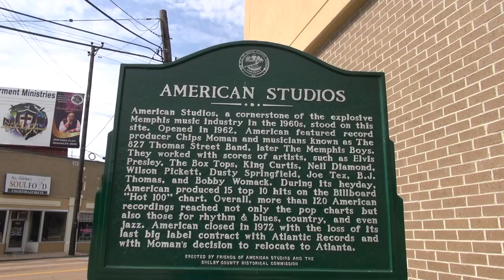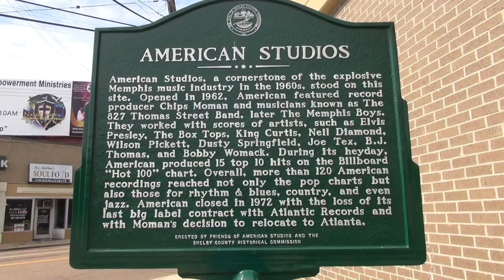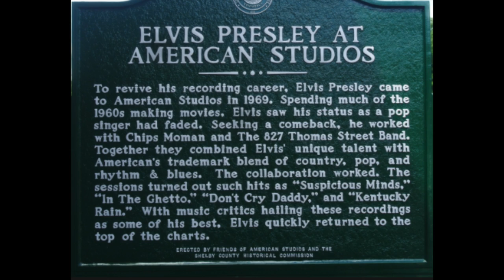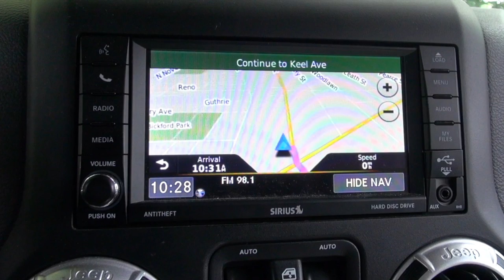Elvis Presley American Sound Studio Memphis The Spa Guy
This video is about The Spa Guy Visiting the past site of American Sound Studio and talking about the history of it all from Elvis to Neil Diamond... Subscribe for more fun...